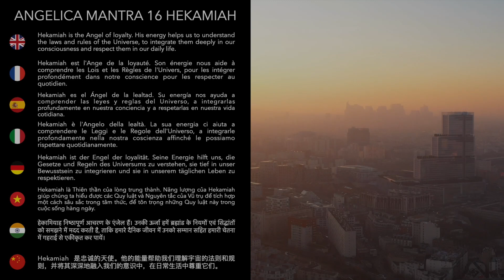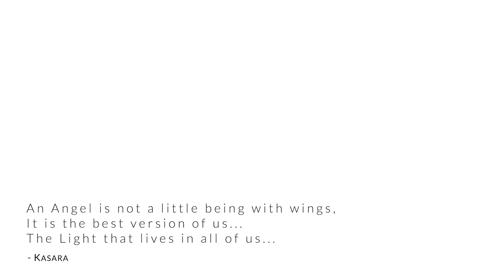16 Hekamiah - Angelica Mantra Live Concert by Kasara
Discover the power of Mantras in this extrat from the Angelica Mantra Live Concerts, presented by Kasara and Live musicians. Deep moments of meditation to watch from home, wherever you are.

Voices: Kasara, Laure-Anne Pierson
Duduk, Crystal Singing Bowls, Tibetan Bowls: Jean-François Bohémier
Piano: Eloi Delmonico
Cello: Solène Duroselle
Guitar: Jean-Simon Labrosse
Djembé: Alexis Mercier
Realization: Anthony Di Benedetto & Louis Fortin
Editing: Alexis Mercier
Video Research: Johanne Ouellette
Filming Team: Laurent Pierson, Louis Fortin and Anthony Di Benedetto
Audio & Mix: Laurent Pierson
Visual: Alexis Mercier, Louis Fortin & Anthony Di Benedetto
Voices & Mantra composition: Kasara and Kaya
Music composition: André Leclair, Studio Le Plan A

--- 📱SOCIAL MEDIA ---